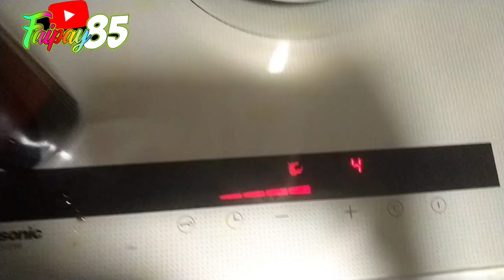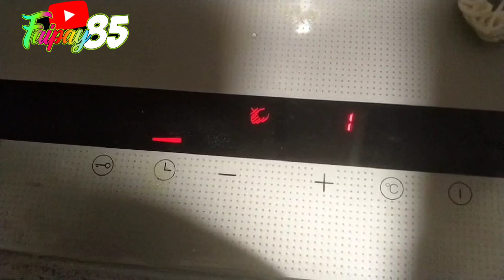CARA MENGGORENG KRUPUK AGAR HASILNYA MENGEMBANG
setiap hal itu pasti ada tata caranya ..
jangankan suatu hal yang susah . yang kita anggap gampang aja ternyata kadang banyak pelajaran yang harus di pahami